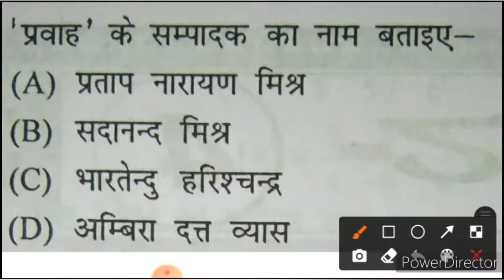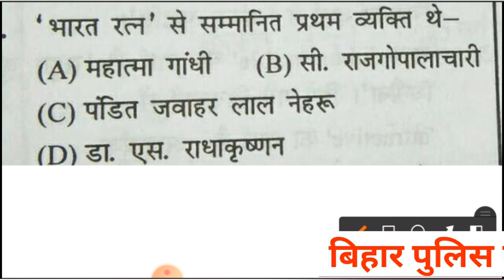बिहार पुलिस कांस्टेबल|set-11|bihar police constable questions|gk & gs bihar police constable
बिहार पुलिस कांस्टेबल|set-11|bihar police constable questions|gk & gs bihar police constable in hindi|bihar police questions in hindi